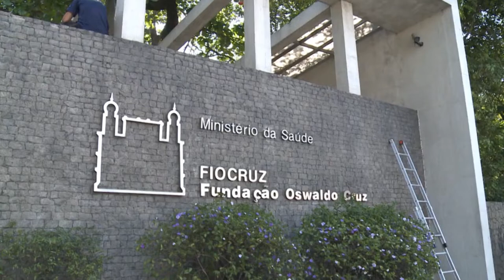A FIOCRUZ INFORMOU QUE DESENVOLVEU DOIS NOVOS TESTES PARA DIAGNOSTICAR A COVID-19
| SAÚDE |
A FUNDAÇÃO OSWALDO CRUZ (FIOCRUZ) INFORMOU QUE DESENVOLVEU DOIS NOVOS TESTES PARA DIAGNOSTICAR A COVID-19 E QUE SÃO CAPAZES DE DIFERENCIAR O CORONAVÍRUS DO VÍRUS DA INFLUENZA A E B. UM DELES JÁ TEVE SEU PEDIDO DE REGISTRO SUBMETIDO JUNTO A ANVISA.